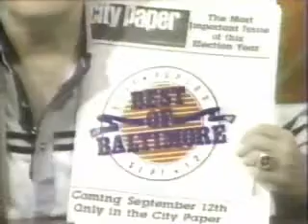City Paper (in Baltimore) ad with Charley Eckman from 1986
Charley Eckman (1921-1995) was a local Baltimore sportscaster and talk-show host from 1965 into the 1980s, first on WCBM radio and then (from 1970 onward) on the old WFBR radio.
Before that, he was an NBA referee in the early 1950s. He officiated at the first NBA All-Star Game in 1951.
Charley Eckman was head coach of the NBA's Fort Wayne Pistons from 1954 to 1956, then for 25 games with the Pistons after they moved to Detroit in 1957.
He was named NBA Coach of the Year in 1955.
He coached the Western Conference NBA All-Star teams in 1955 and 1956.
He later returned to officiating, and retired form officiating in 1967.